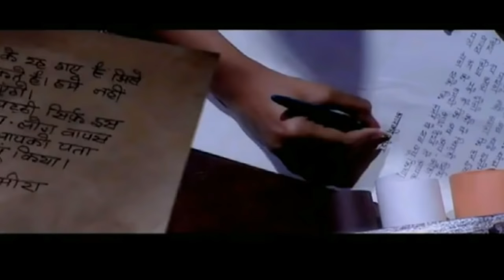Jaaniya hd haunted song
i love this song i wish all of u like my made song